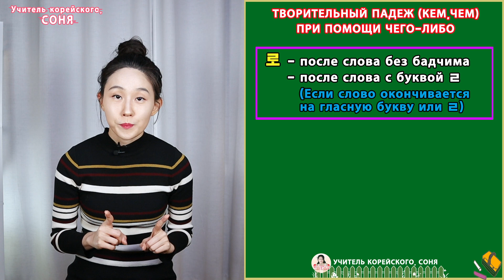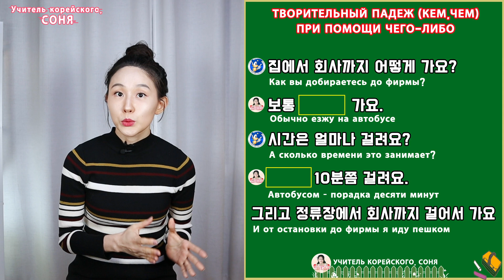Творительный падеж. (으)로. Грамматика корейского языка. Урок47.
Всем привет! 안녕(Аннёнъ)! Я Соня, кореянка и живу в Корее. Сегодня мы с вами будем проходить (으)로. Если вы хотите научиться говорить по-корейски грамотно и красиво, то обязательно смотрите видео!